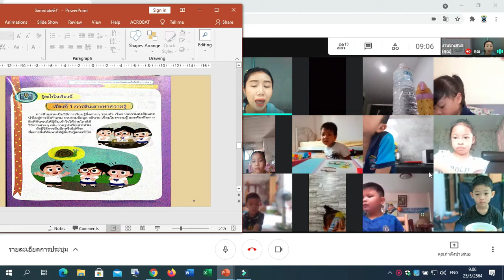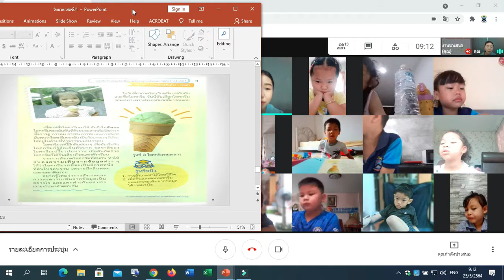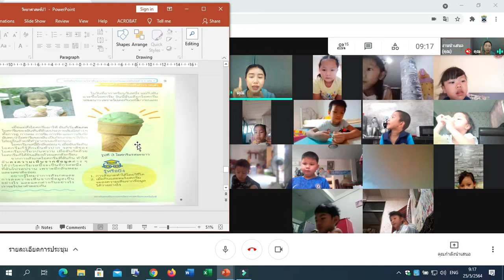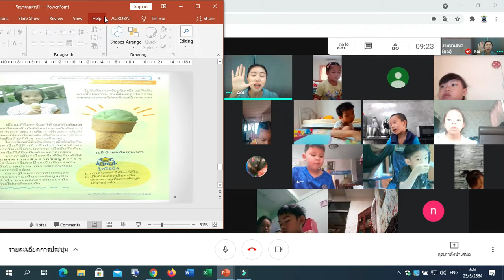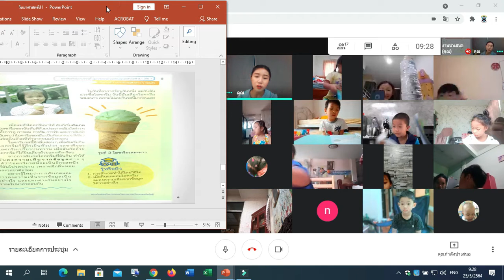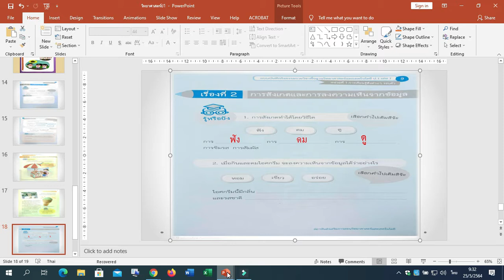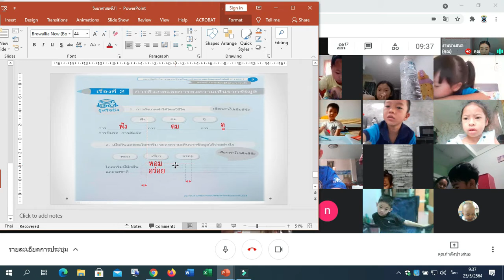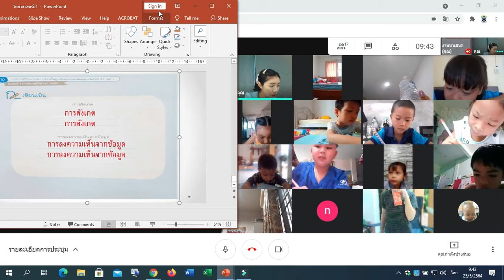🚀🚀🚀 1/3 วิทยาศาสตร์ 2 Google Meet : Learn @Home Project l การเรียนการสอนชั้นประถมศึกษาปีที่ 1